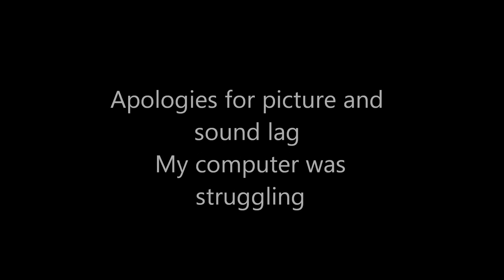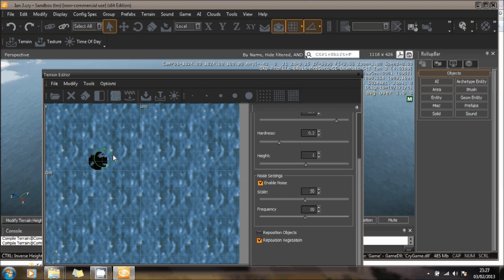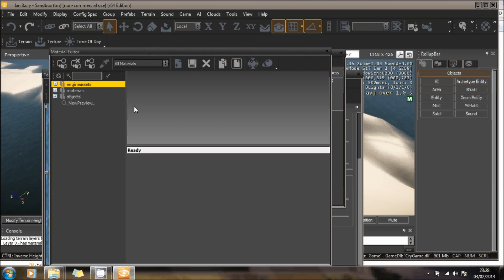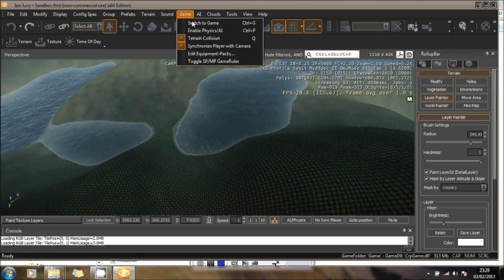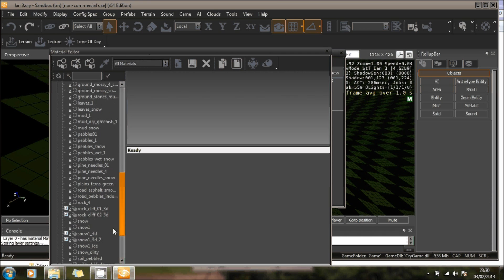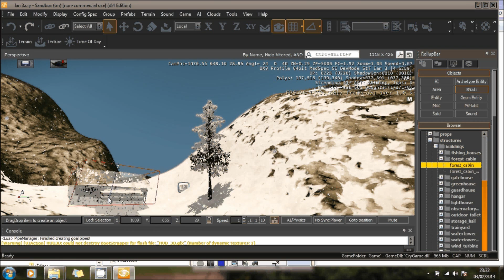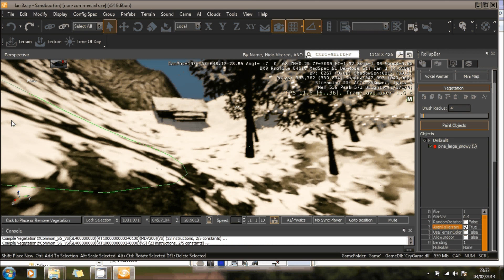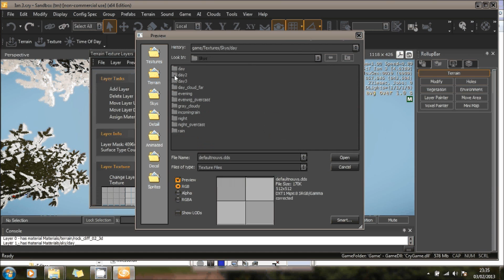Cryengine 3.4.4 Winter Edition new release - beginners guide/tutorial to get you up & running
Cryengine 3.4.4 Winter Edition February's free software new release. Just a quick  beginners guide/tutorial to get you up & running.

To get you quickly creating 3d winter wonderland landscapes in minutes.

My computer was struggling to do everything whilst recording so I apologise now for the sound and picture lag, but hopefully you may find it of some help regardless.

Free 3d software download.

I am no more than just a beginner myself, so if you have any technical questions it may be best to refer to the Cryengine Forum on their website.

To see over 200 free 3d software links - please visit my